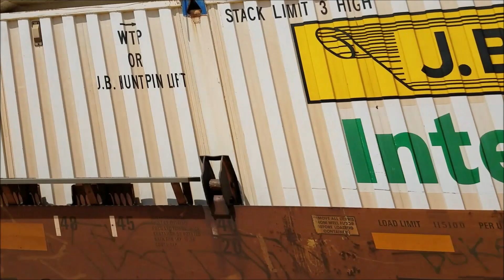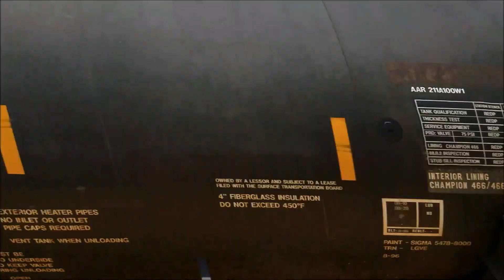Railfanning Downers Grove, IL 6/14/19 with Metra BNSF Rush Hour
An beautiful day at downtown Downers Grove, Illinois for train action on the BNSF Racetrack at the Main Street Station on Friday June 14th, 2019. I saw lots and lots of trains within over 6 and a half hours from 12:40pm-7:15pm. The evening rush hour is also included in the video.